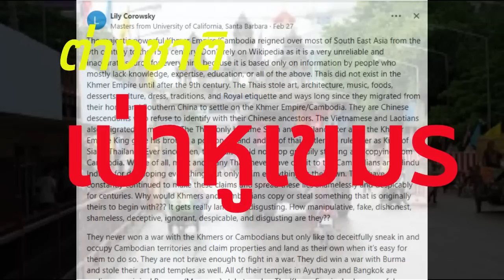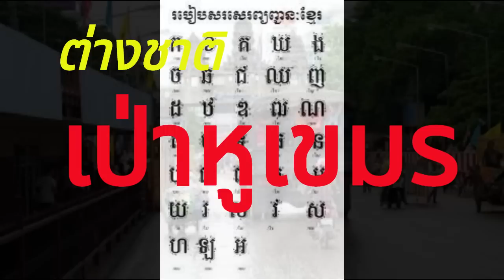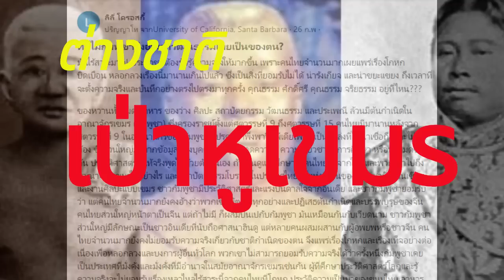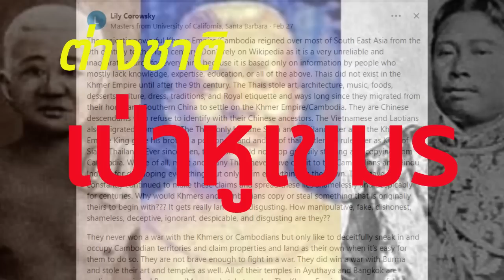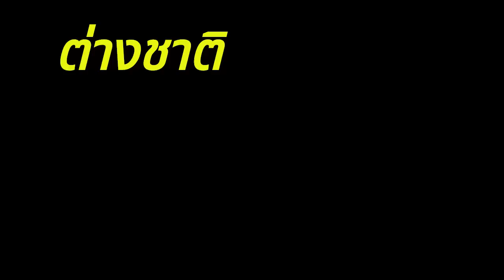ต่างชาติ เป่าหูเขมร.! ว่าไทยจนไม่มีชิ้นดี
พวกเขาไม่เคยชนะสงครามกับชาวเขมรหรือชาวกัมพูชา
แต่ชอบที่จะแอบเข้ามายึดครองดินแดนของกัมพูชาอย่างหลอกลวง
และอ้างสิทธิ์ในทรัพย์สินและที่ดินเป็นของตนเอง
เมื่อพวกเขาทำได้ง่าย พวกเขาไม่กล้าพอที่จะต่อสู้ในสงคราม
 พวกเขาชนะสงครามกับพม่าและขโมยศิลปะและวัดไปด้วย
วัดทั้งหมดในอยุธยาและกรุงเทพฯ เป็นวัดจำลองหรือวัดสไตล์พม่าดั้งเดิม
   อาณาจักรเขมรมีกำลังทหารที่ทรงพลัง ดังนั้นศัตรูจึงมักล้มเหลวและถอยร่นกลับไปในสงคราม
 เมื่ออาณาจักรเขมรล่มสลาย (เช่นเดียวกับอาณาจักรอื่นๆ
ภาษาไทยและภาษากัมพูชามีความคล้ายคลึงกันมาก
เนื่องจากประวัติศาสตร์ระหว่างไทยกับอาณาจักรเขมรกัมพูชา
 ความแตกต่างเพียงอย่างเดียวระหว่างภาษาคือน้ำเสียงและคำที่ไม่เป็นทางการขนาดเล็กจำนวนมาก
 คำที่เป็นทางการและมีชื่อเสียงส่วนใหญ่เกือบจะเหมือนกับภาษากัมพูชาโดยมีการบิดเล็กน้อย
หรือเหมือนกันทุกประการกับภาษากัมพูชา คนไทยรับเอาภาษาเขมรมาใช้
แต่ยังคงไว้ซึ่งวรรณยุกต์จีนดั้งเดิมและคำที่ไม่เป็นทางการจำนวนมาก  เนื่องจากคนไทยเดิมมีเชื้อสายจีนที่อพยพมาจากจีนตอนใต้มายังอาณาจักรขอม (กัมพูชา)
 คนไทยจำนวนมากจะปฏิเสธสิ่งนี้อย่างน่าเสียดาย
 แต่นั่นคือความจริง ชาวเวียดนามซึ่งสืบเชื้อสายมาจากจีนก็รับเอาภาษามาใช้
แต่ยังคงไว้ซึ่งวรรณยุกต์และถ้อยคำภาษาจีนเป็นส่วนใหญ่
ของหวานทั้งหมด อาหาร ของว่าง ศิลปะ สถาปัตยกรรม วัฒนธรรม และประเพณี
ล้วนมีต้นกำเนิดมาจากอาณาจักรเขมร(กัมพูชา)